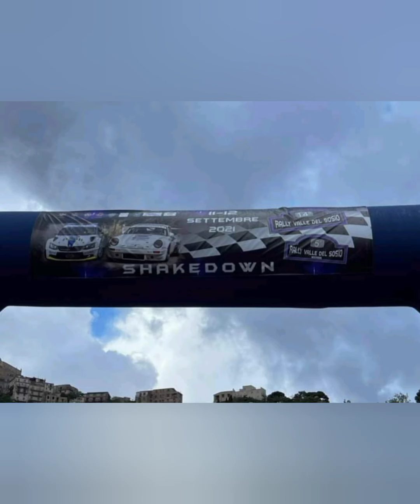rally HIGHLIGHTS ..14° Rally valle del sosio 2021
i migliori momenti salienti del rally valle del sosio 2021